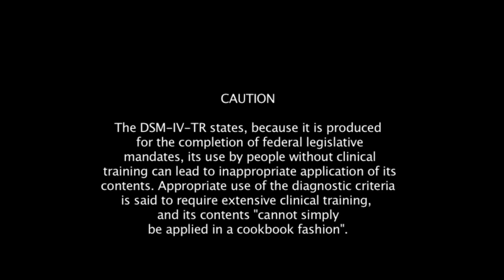What is Borderline Personality Disorder? | Kati Morton